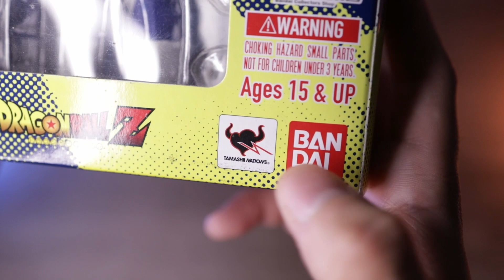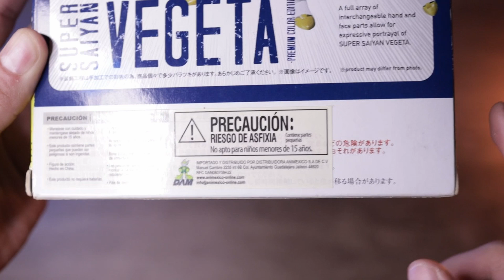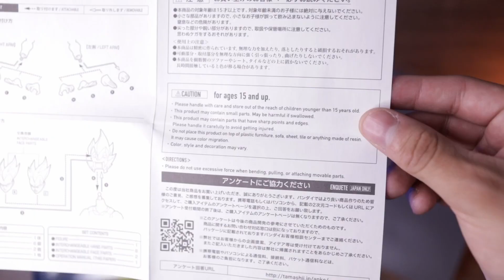🤐 ¿EL VEGETA MÁS FEO? 🤐 | SH Figuarts Vegeta Premium Color Edition | Unboxing y Review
Hoy toca unboxing de la figura que muchos dicen que es la figura más fea de Vegeta de SH figuarts, tú qué opinas? es tan fea como dicen?